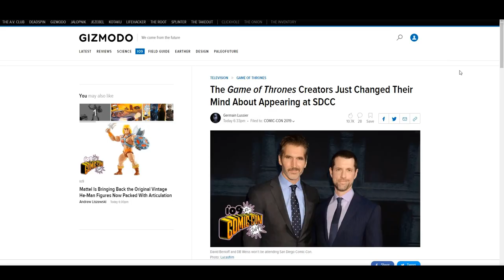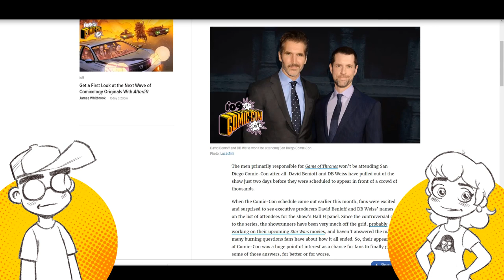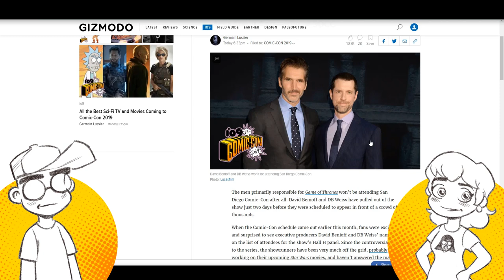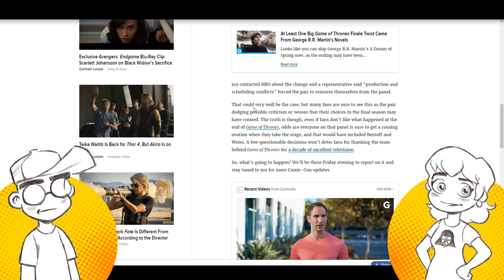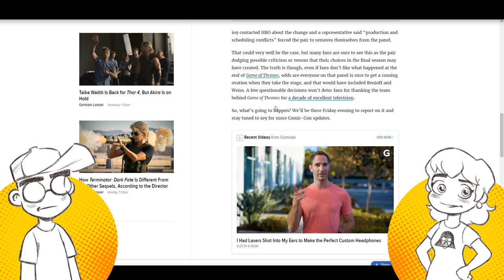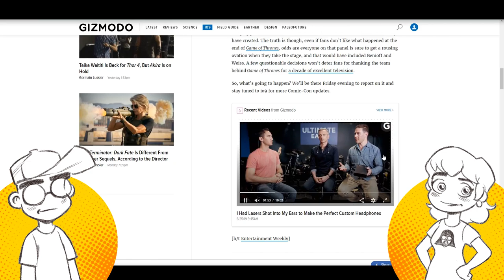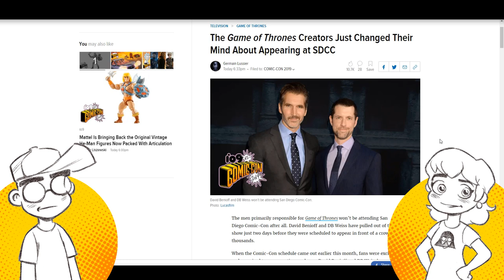The GAME of THRONES Guys Are SKIPPING OUT on San Diego COMIC-CON!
So David Benioff and DB Weiss are skipping Comic-Con this weekend. But it couldn't POSSIBLY have anything to do with the fan backlash against Game of Thrones Season 8. No, it's simply not possible. A scheduling conflict, they say...

Link -